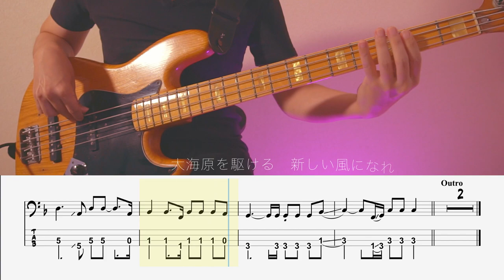【ベースTab譜】風のゆくえ／Ado（ウタ from ONE PIECE FILM RED）【4弦】【4strings】【Bass Cover】【BassTab】【タブ譜】【リクエスト】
今回はAdoさんの『風のゆくえ』の4弦BassCover！
こちらリクエスト頂きました！

✅【風のゆくえ】Ado『ベースTAB譜』☆4弦ベース対応

✅チャート上位ランクインの曲を中心にベースTab譜を
　制作販売しておりますので是非チェックを！

・【シールド】 Belden8412
・【弦】 DADDARIO
・【DI】 Rupert Neve Designs RNDI
・【DAW】   Logic Pro
・【Drum音源】BFD3
・【プラグイン】WAVES CLA Classic Compressors
WAVES Diamond
・【マスタリング】iZotope ozone9 Advanced
・【Tab譜作成】Guitar Pro

・【カメラ】sony α6400
・【照明】Neewer アドバンスド660
Weeylite RGB LEDビデオライト
 ・【映像編集】DaVinci Resolve

0:00 opening
0:10  intro
0:27 1A
0:55 1B
1:05 1C
1:53 2A
2:20 2B
2:30 2C
3:12 inter
3:39 3C
4:20 outro